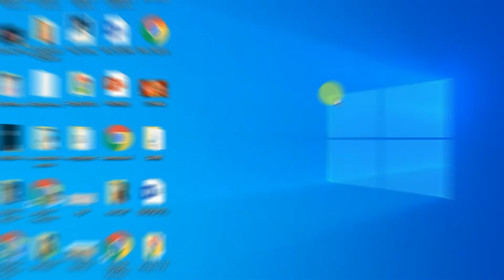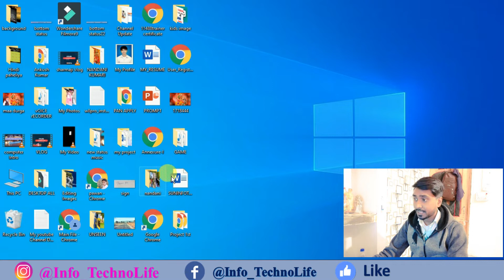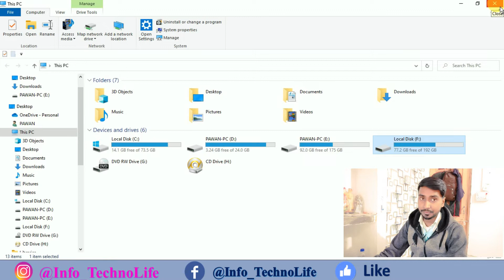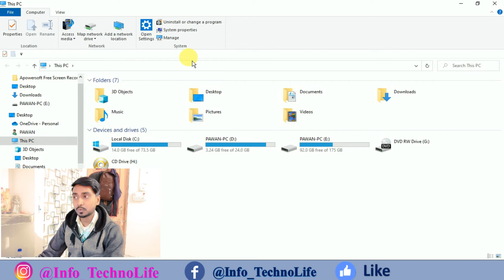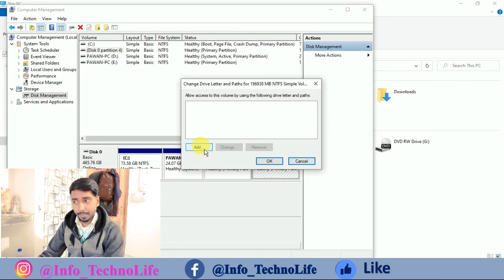Hide any Particular Disk | Hide & Show | Hide/Show Computer Disk Partition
Voice Over:  Pawan Kumar
Video Editing:  Pawan Kumar
all work:   Pawan Kumar